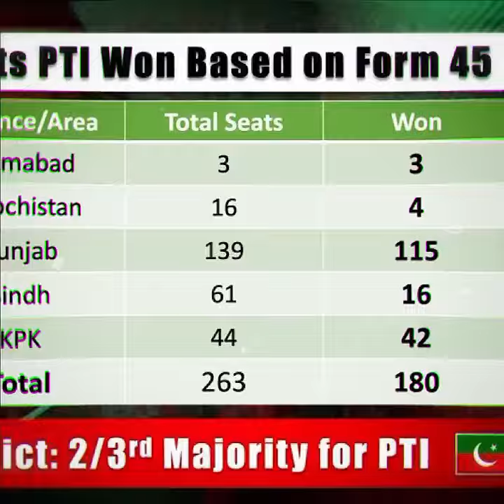دو مارچ بروز ہفتے کو عمران خان کی کال پر فارم ۴۷ کی پیداوار مینڈیٹ چور حکومت کے خلاف ملک گیر احتجاج